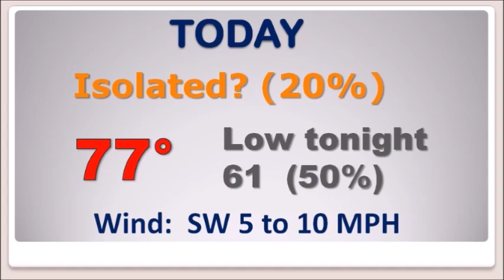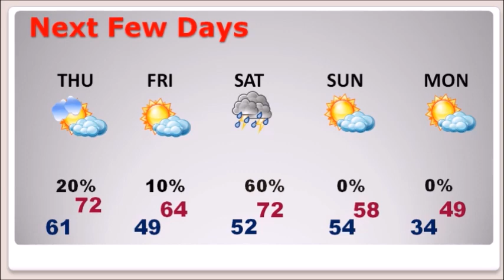Wednesday Video Update (01/15/2020)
Good morning!  Today will be an amazingly warm January day across Alabama and the Southeast US, as temperatures soar well into the 70’s.  We could tease the record high of 78.  Showers will be spotty during the day.  But, the rain chances get better tonight, as front moves across the state.  On this video, I’ll update you on another Cold front which will approach the state Saturday, which will bring the next round of showers and storms.  Attention Cold Weather fans…  We are about 5 days away from a huge Temperature Plunge. Could this be the start of a big pattern change?